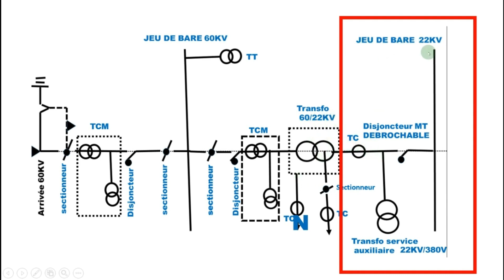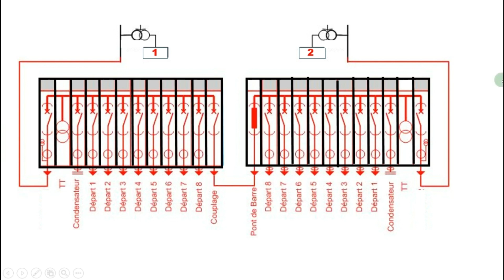poste source 60kv 22kv الجزء الثالث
Un poste source 60 kV/22 kV est une installation électrique cruciale dans le domaine de la distribution d'électricité. Permettez-moi de vous donner une explication détaillée sur son rôle et ses composants :
Rôle du poste source 60 kV/22 kV :
Transformation de la tension : Le rôle principal d'un poste source est de transformer la tension électrique provenant d'une source d'alimentation haute tension (60 kV) en une tension de distribution plus basse (22 kV), adaptée à une distribution efficace aux consommateurs finaux.
Distribution d'électricité : Une fois que la tension a été abaissée, le poste source distribue l'électricité aux réseaux de distribution locaux, qui ensuite l'acheminent vers les zones résidentielles, commerciales et industrielles.
Contrôle et protection : Le poste source intègre également des dispositifs de contrôle et de protection pour garantir la sécurité du réseau électrique. Cela comprend des dispositifs tels que des disjoncteurs, des relais de protection et des dispositifs de surveillance.
Stabilité du réseau : En régulant la tension et en fournissant une distribution fiable, le poste source contribue à maintenir la stabilité du réseau électrique dans une zone donnée.
Constituants d'un poste source 60 kV/22 kV :
Transformateur : Le transformateur est l'élément central du poste source. Il convertit la tension haute tension (60 kV) en tension basse tension (22 kV). Il est généralement constitué de bobines enroulées autour d'un noyau magnétique.
Disjoncteur : Le disjoncteur est un dispositif de protection essentiel qui isole une partie du réseau électrique en cas de court-circuit ou de surcharge. Il est conçu pour interrompre le courant électrique lorsqu'une anomalie est détectée.
Relais de protection : Les relais de protection surveillent en permanence les paramètres électriques du réseau, tels que la tension, le courant et la fréquence. Ils déclenchent les disjoncteurs en cas de défaut ou d'anomalie pour protéger les équipements et assurer la continuité du service.
Interrupteur de mise à la terre : Cet interrupteur est utilisé pour mettre à la terre les lignes électriques en cas de besoin, par exemple lors d'interventions de maintenance ou en cas d'urgence pour sécuriser le système.
Transformateur de mesure : Ce transformateur est utilisé pour mesurer précisément la tension et le courant dans le réseau électrique, fournissant ainsi des informations importantes pour le contrôle et la surveillance du système.
Systèmes de contrôle et de surveillance : Les postes sources modernes intègrent des systèmes de contrôle et de surveillance avancés, comprenant des automates programmables et des logiciels de supervision. Ces systèmes permettent aux opérateurs de surveiller et de contrôler le fonctionnement du poste source à distance.
En résumé, un poste source 60 kV/22 kV joue un rôle crucial dans la distribution d'électricité en abaissant la tension électrique provenant des sources d'alimentation haute tension et en la distribuant de manière sécurisée et efficace aux réseaux de distribution locaux. Ses composants essentiels comprennent le transformateur,
le disjoncteur, les relais de protection, les interrupteurs et les systèmes de contrôle et de surveillance.